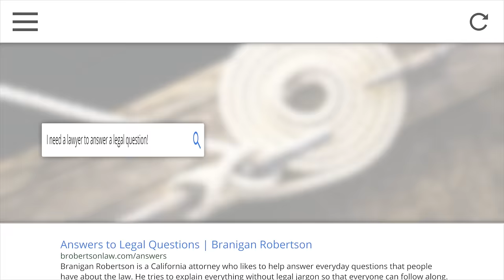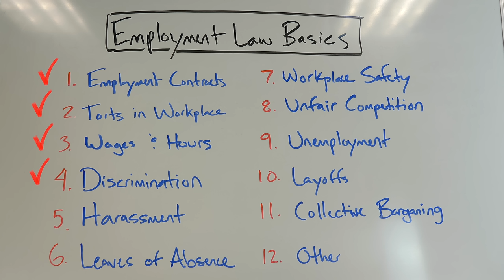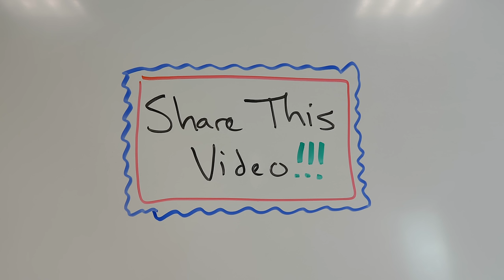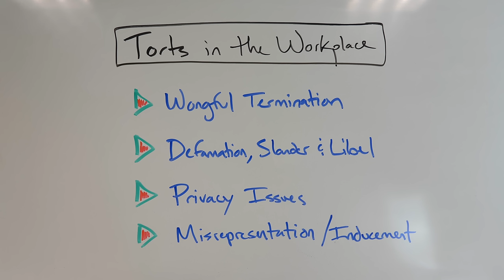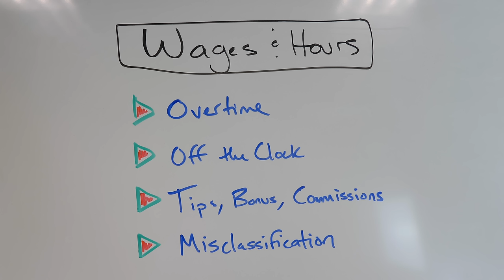Employment Law for Business Owners, Managers & HR - Avoid Getting Sued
This video is an overview of employment law in America. Branigan is an employment lawyer who shares how to avoid getting sued by your employees.

Branigan Robertson is an employment lawyer in Orange County, California.